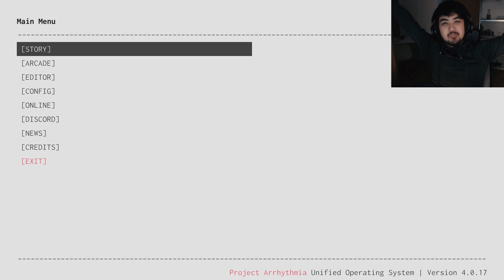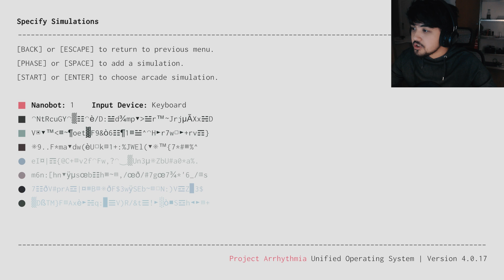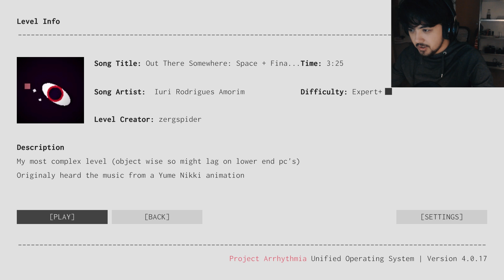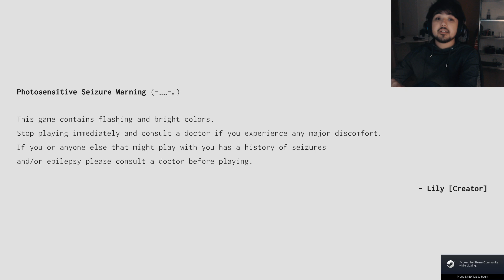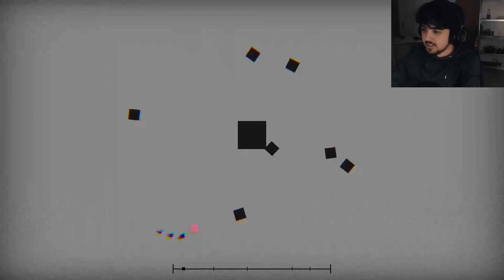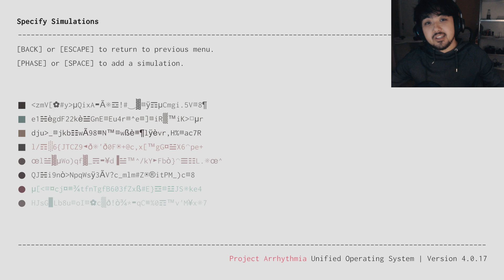A Horror Bossfight in A Rhythm Game? | Project Arrhythmia! #6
Project Arrhythmia is BACK in BLACK- and in horror form too! Today we replay a blast from the past, rage at black difficulty levels and confront our horrors! With facecam!